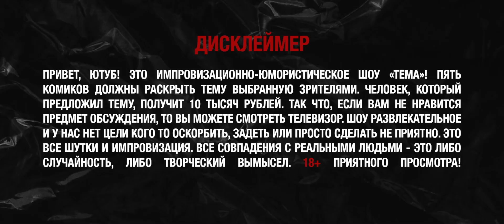Шоу ТЕМА: Зависимости | StandUp PATRIKI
У Леонида Кулакова скоро большой концерт в Москве. Финальная точка благотворительного тура! Хватайте билеты

Собрались как-то Лёня Кулаков, Шынгыс Ермек, Гоша Белобородов и Лёха Серенко обсудить тему "Зависимости" и попали в зависимость к Мите Сорокину.